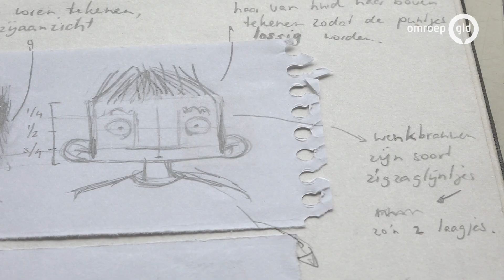Film uit Nijmegen laat zien hoe dat werkt in je hoofd: autisme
NIJMEGEN - Zes jaar lang werkte Floor Adams uit Nijmegen aan haar film Mind My Mind. De film ging vorige maand in Brussel in premiere. En die film valt meer dan goed.